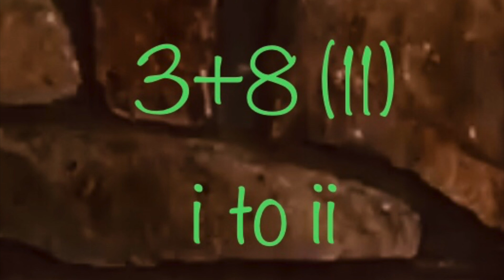3 and 8 to go with finger link 11